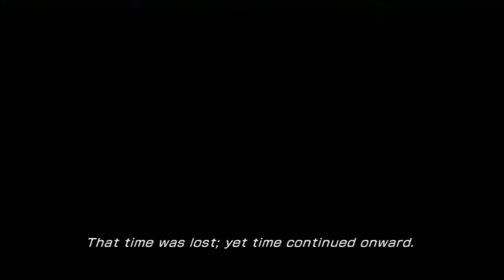Szefi Final Fantasy XIII 2 HD magyarázás, végigjátszás